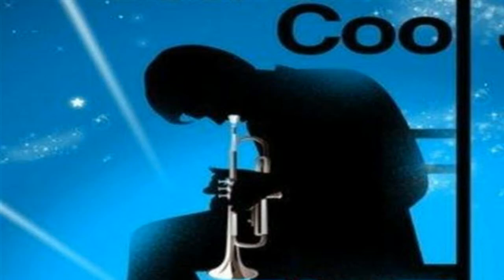Wayne Henderson "Arco Iris (Rainbow)"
Welcome To Jazz Moods Your Source For Classic Jazz featuring Wayne Henderson